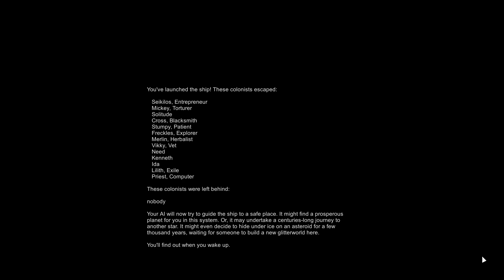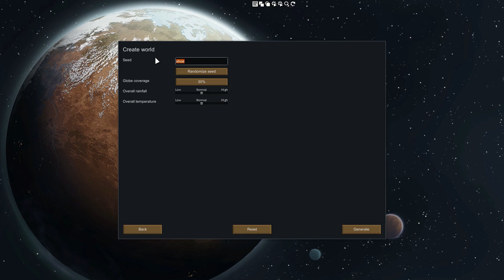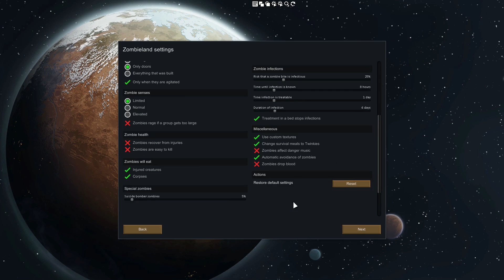Rimworld: Meat...Zombies! - Part 1: Because Why Not? [Alpha 17 Cassandra Extreme]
After they thought themselves free to roam and consume the galaxy, the colonists of Meatland encounter sudden irony, crashing on yet another Rimworld populated by things who want to eat them, instead! How rude.

Rimworld itself is a sci-fi colony simulator from Ludeon Studios. Make new homes, meet new friends, turn them into hats, lose limbs to immortal robots, then die to a massive bug invasion!